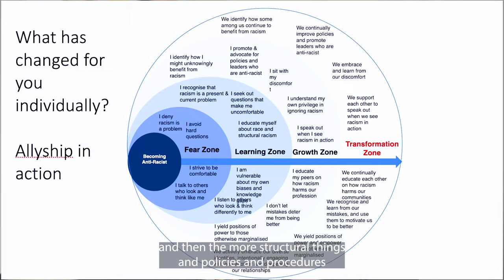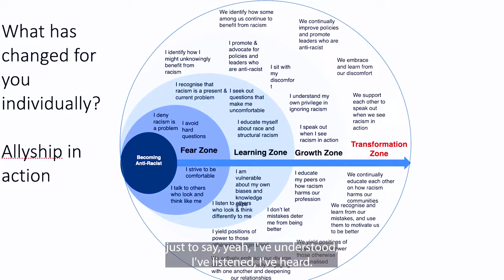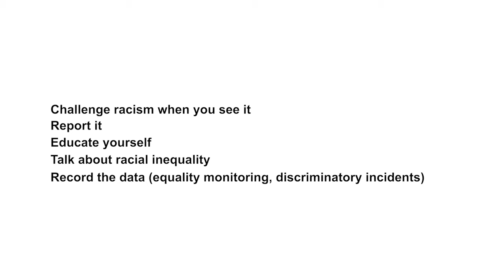Discussion of Race Equality with Alison Jeffery and Michelle Hayman